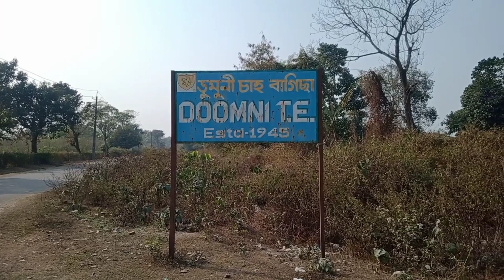Tea garden//Assam//Doomni#viral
Assam dese say ke bagane.